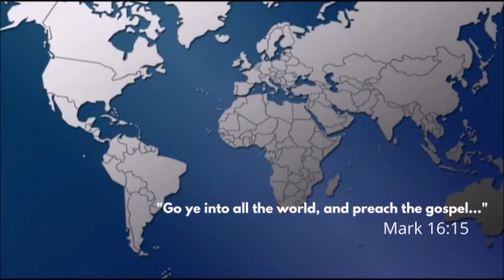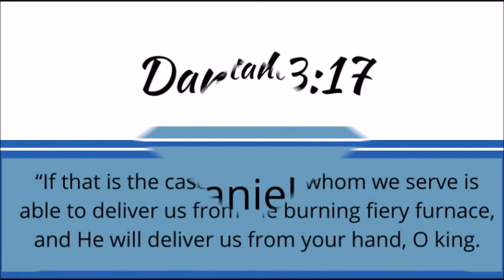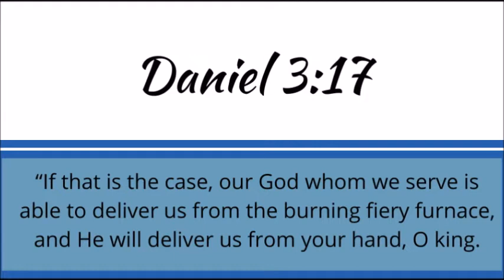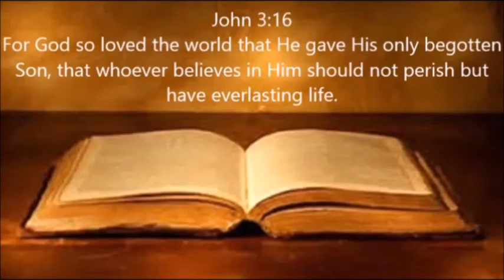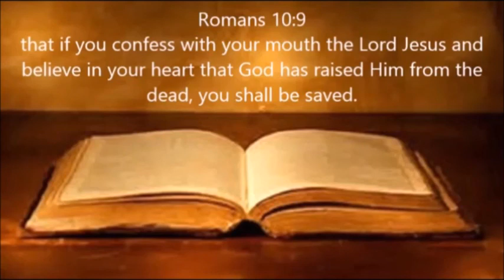Take A Stand For God!